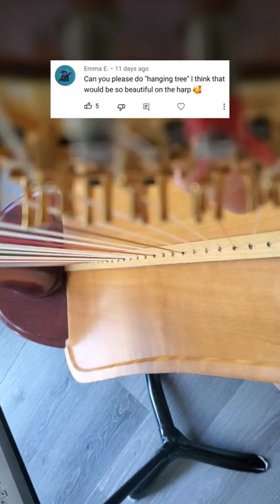The Hunger Games: The Hanging Tree